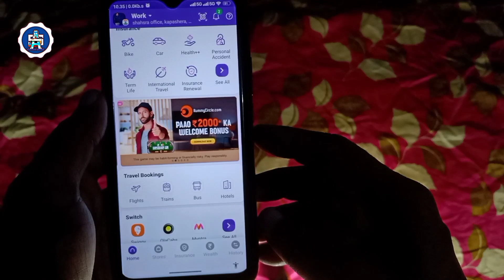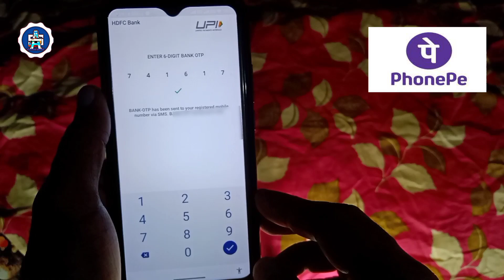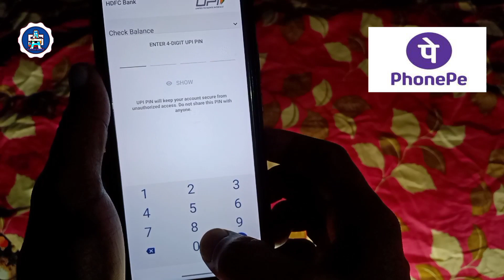phonepe password change/how to reset phonepe upi pin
PHONEPE upi pin change kaise kare 2023/phonepe password change-phonepe

1.how to reset upi pin in phonepe

2.how to reset upi pin

3. phonepe upi password reset kaise karen